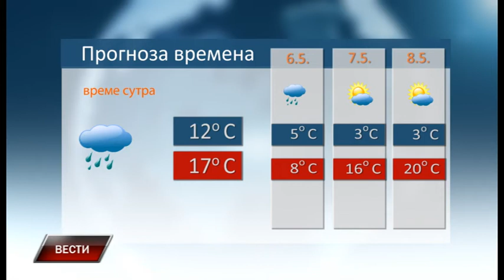Vesti 4 5 2019